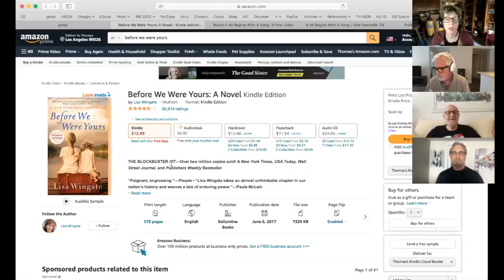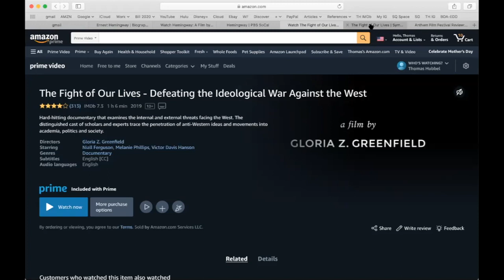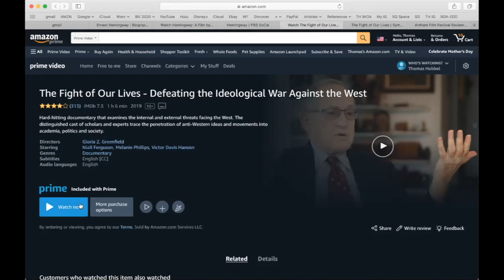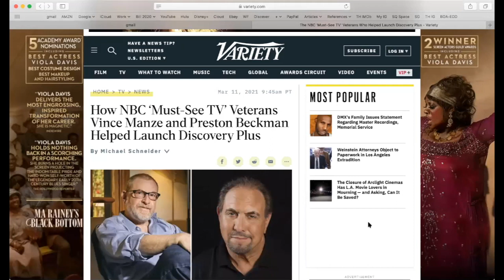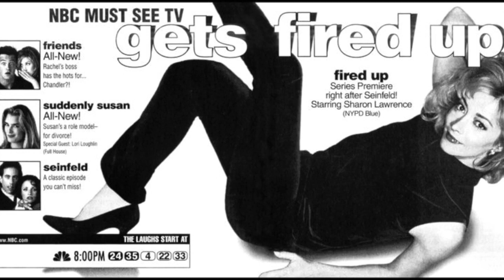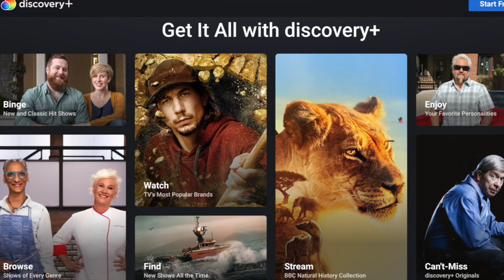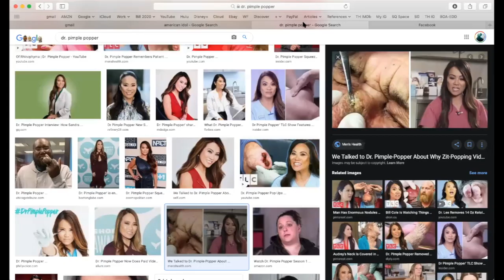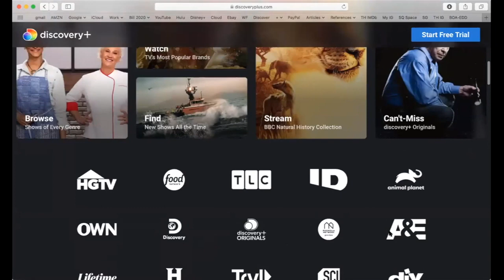Must Hear Promo Secrets & Must See TV featuring Vince Manze & Preston Beckman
Television promo and strategy greats Vince Manze and Preston Beckman masterminded Must See TV at NBC and groundbreaking FOX programming like American Idol, 24 and House. These two broadcasting giants have been tapped to roll out Discovery Plus and they’ve got stories to share about the casting of Friends, how to promote talents like Seinfeld who hate promos, the programming war that pitted Tiffany Amber Thiessen against Tiffany Amber Theissen and that time a lighting rig almost took out beloved Los Angeles weatherman Fritz Coleman. Plus Fritz and Weezy are recommending Before We Were Yours by Lisa Wingate, Hemmingway on PBS, The Fight of Our Lives, It All Begins With a Song, and Poldark.

Hemingway Books on Amazon

The Fight of Our Lives - Streaming on Amazon Prime

Before We Were Yours by Lisa Wingate

It All Begins With a Song on Amazon

Poldark books by Winston Graham